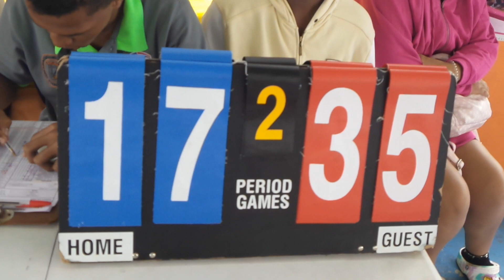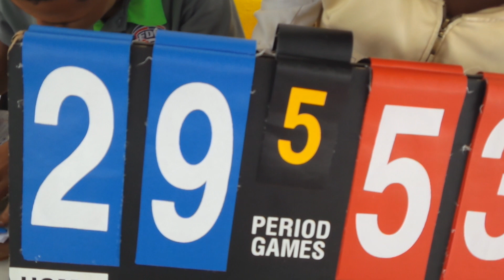LUIS VERAS VS TAMBORI JUVENIL ABASACA SANTIAGO 2023